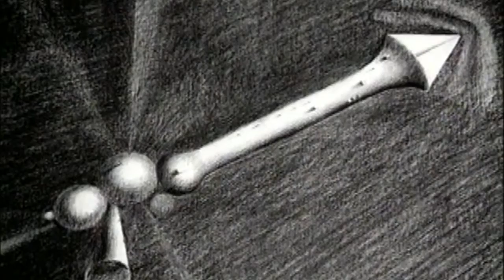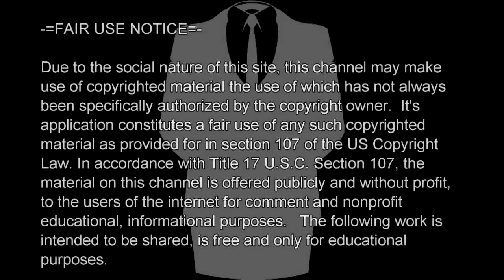J.P. Morgan thwarts Nicola Tesla, changes course of history.